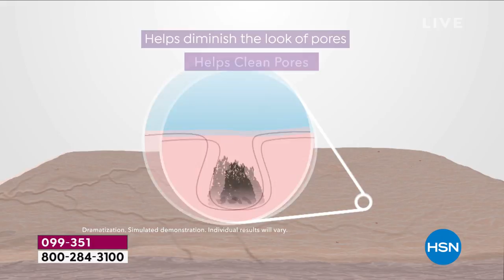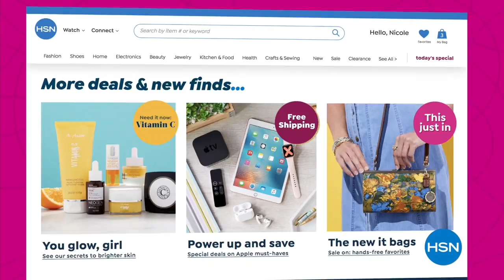HSN | Sarah Anderson's 5th Anniversary - Amazon 08.01.2021 - 05 PM